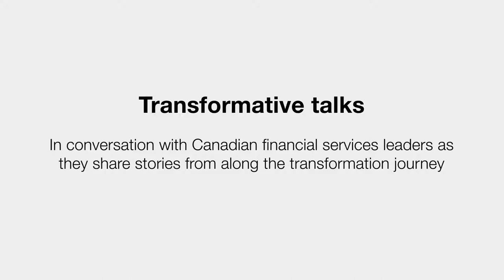Transformative talks with Interac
Interac has seen phenomenal growth over the last decade. Their transformation journey, and the way they've embrace innovation has positioned them as a ‘mission critical’ payment service provider Canadians rely upon.